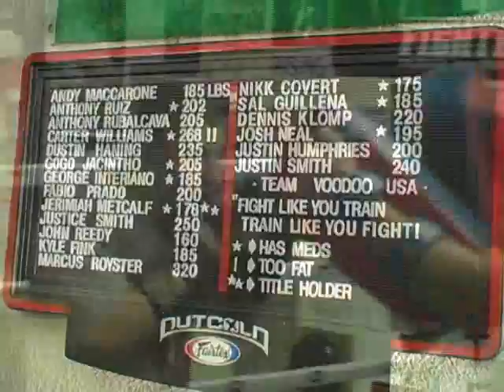Team Voodoo Promotional Video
A quick paced look at Team Voodoo, in Turlock, California including the facility, training staff, and fighters.